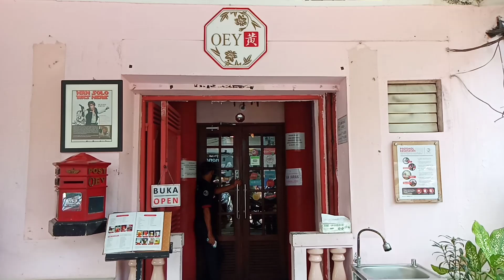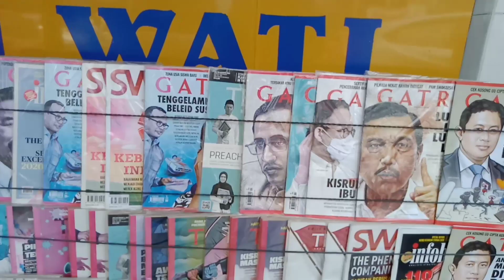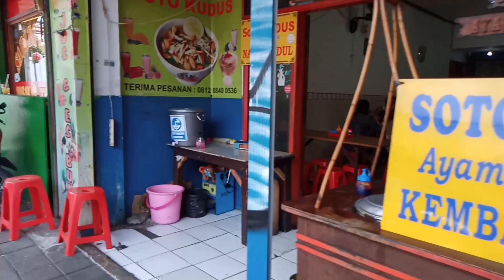Suasana Terkini Kebon Sirih - Sabang, Jakarta Pusat